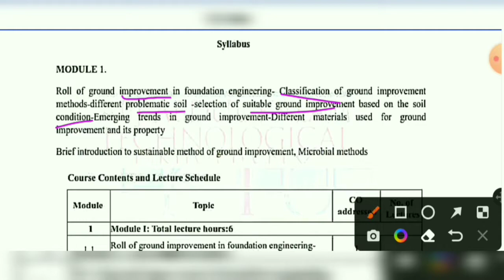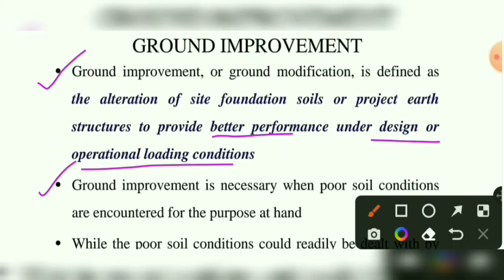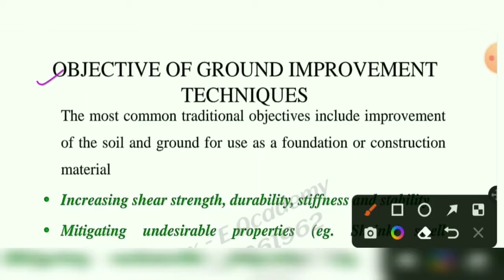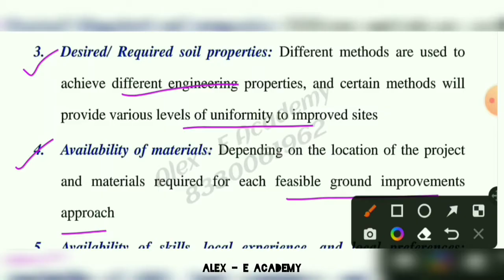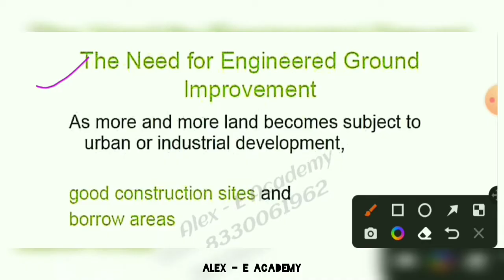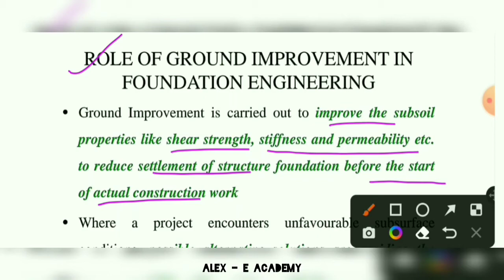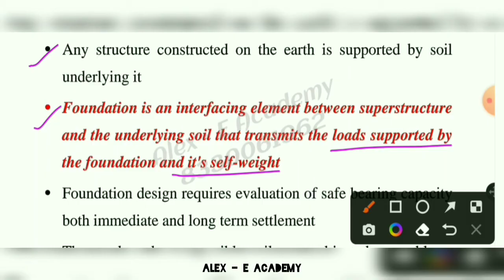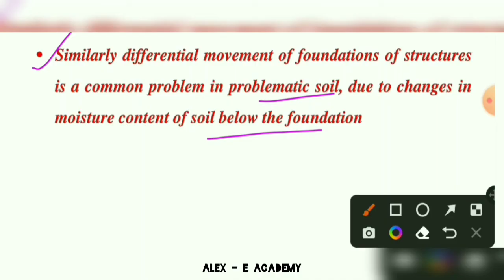CET 423 - Ground Improvement Technique | Mod 1 - Lec 1 | Ground Improvement - Objectives, Needs etc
CET  423 - GIT

Ground Improvement Technique

Ground Improvement - Objectives, Needs , Factor s affecting etc